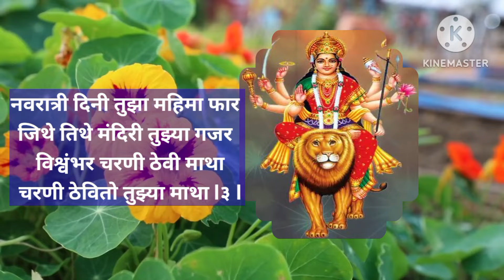नवरात्री २०२४ दुर्गा माता भजन❤️ फिल्मी चालीत Navratri Durga Puja